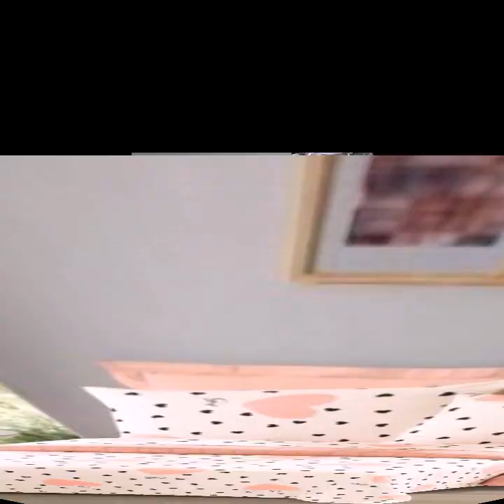Impressive Designer Well Decorative Bedroom bedsheets Ideas